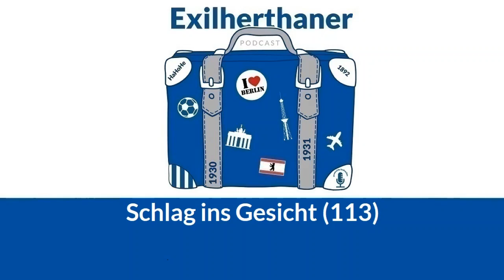Schlag ins Gesicht (113)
Torlos, sieglos, wieder Tabellenletzter. Robert(Bonn), Christophe(Köln), Christian (Erkrath) und Brehmchen(Frankfurt) über die desaströse Auswärtsniederlage in Hamburg und den Konflikt zwischen finanzieller Realität und moralischem Anspruch. Die vage Hoffnung auf den sofortigen Wiederaufstieg wird von der zunehmenden Furcht vor dem nächsten Abstieg abgelöst.

123 Minuten Hertha für die Ohren.

Kapitelmarken
04:43 Mini-Rückblick auf unsere Saisonprognosen
12:20 Vereinsrealität und Moralansprüche
31:51 Marius Gersbeck
59:59 Hamburger SV - Hertha BSC = 3:0
1:24:12 Sofortwiederaufsteiger oder Wiederabsteiger?